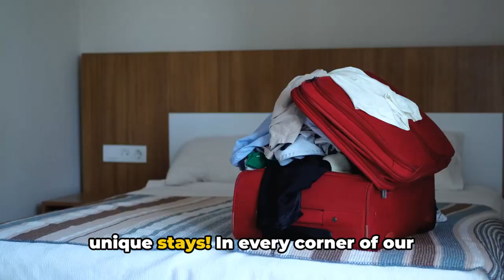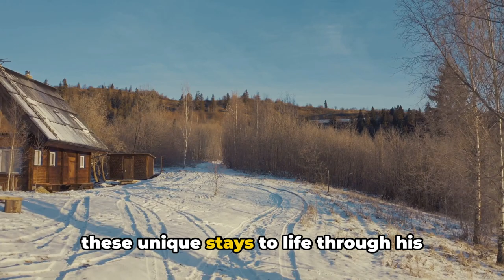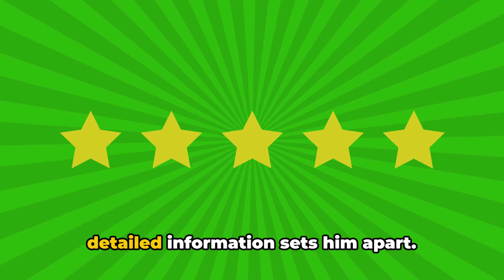Inside Levi Kelly's World: Airbnb Tour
Step inside Levi Kelly's world as he takes you on a tour of some of his favorite Airbnb stays around the globe. From unique apartments to breathtaking villas, get inspired for your next Airbnb adventure!
Over the past few years, he has combined his passion for videography with his love for travel, resulting in the creation of a YouTube channel dedicated to spotlighting distinctive, short-term accommodations. On his platform, viewers can explore a curated selection of the finest tiny homes, treehouses, container dwellings, and luxurious getaways. Additionally, full episodes of his series, "Tiny BNB," are available for streaming on the Design Network. His aim is to support property owners looking to showcase their residences, individuals planning weekend getaways, and those seeking inspiration for their own unique home projects.